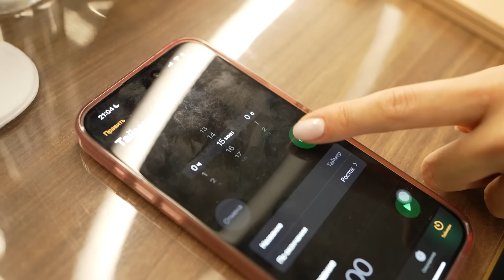24 ЧАСА ВЫПОЛНЯЮ ЗАДАНИЯ ОТ БЛОГЕРОВ ЧЕЛЛЕНДЖ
✦ ZENLESSLAUNCH - 60 полихромов и 6666 Дэнни (срок действия до 14.08 23:59 по МСК)

Реклама. COGNOSPHERE Ltd. РНН 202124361E erid: LjN8Ju2we